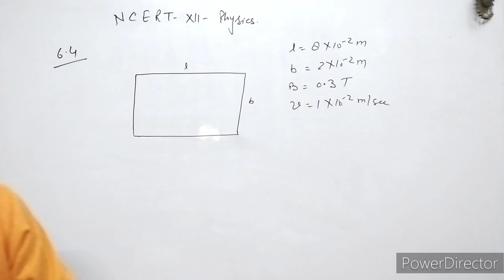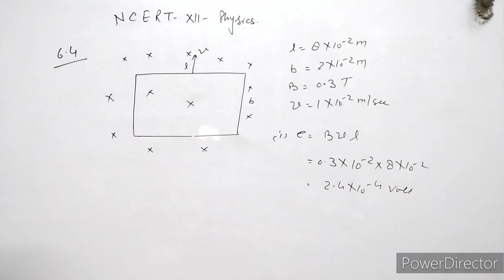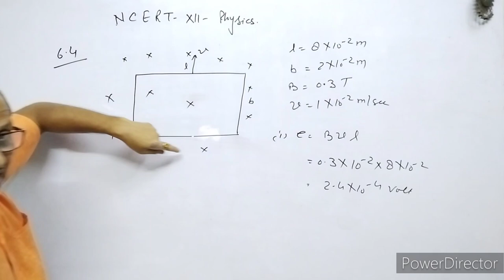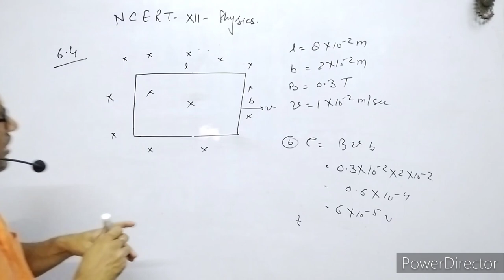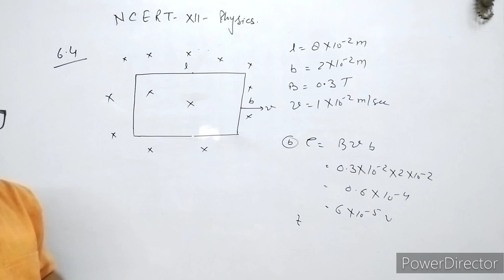XII-Physics, NCERT Solutions, Chapter 6, Electromagnetic Induction , Question 6.4.BY- Atma Academy.